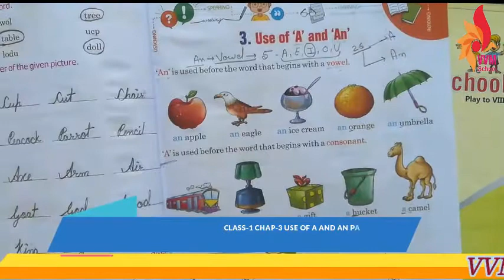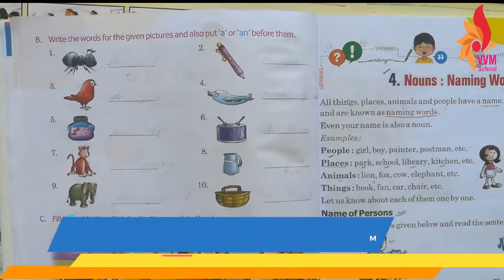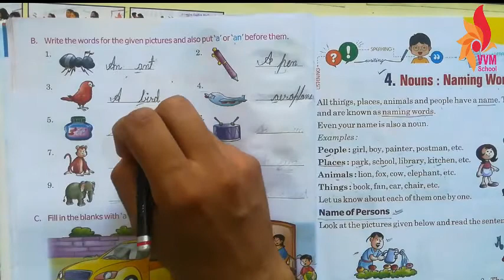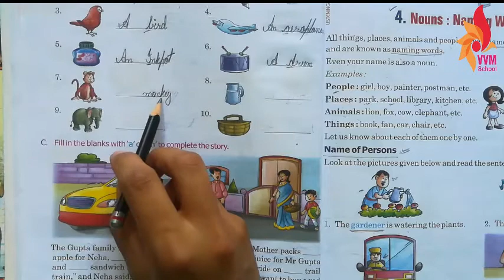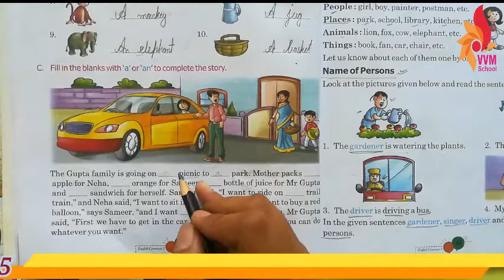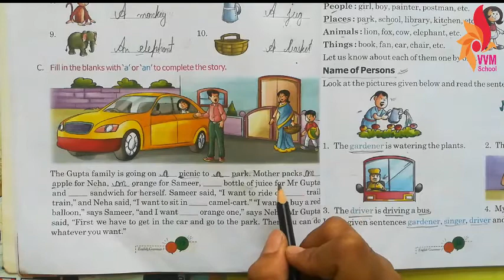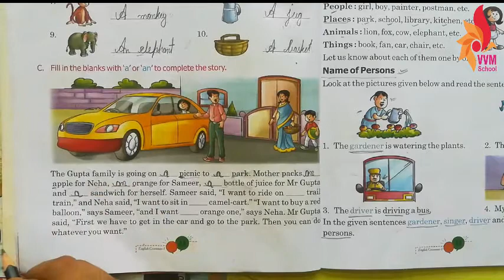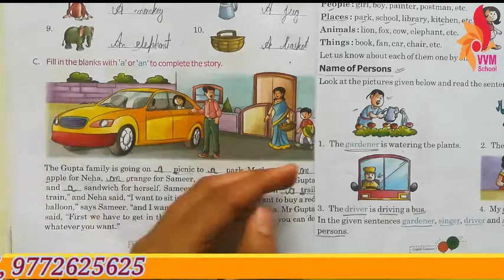CLASS-1 CHAP-3 USE OF A AND AN PART-II